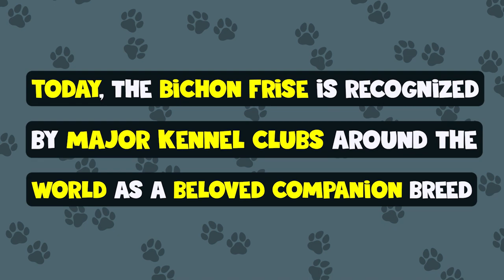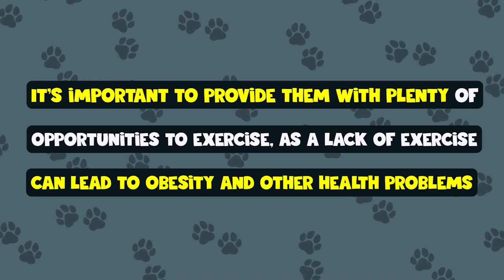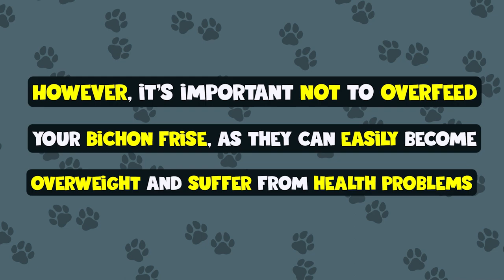Bichon Frise 101 : 10 Facts for Owners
Welcome to "Bichon Frise 101: 10 Facts for Owners"! In this highly informative video, we provide a comprehensive guide to Bichon Frise ownership, packed with valuable insights and expert advice. Whether you're a proud Bichon Frise owner or considering adding one to your family, this video is a must-watch.

Discover the fascinating world of Bichon Frises as we delve into their unique characteristics, temperament, and care requirements. From their adorable appearance with their signature fluffy white coats to their friendly and affectionate nature, Bichon Frises capture the hearts of dog lovers worldwide.

In this video, we delve into ten essential facts about Bichon Frises, covering everything from their historical origins to their grooming needs and exercise requirements. Our expert presenter shares invaluable tips on maintaining their stunning appearance and keeping their coats healthy and mat-free.

As responsible Bichon Frise owners, it's important to be aware of common health issues that may affect this breed. We discuss preventive measures and provide guidance on how to ensure your Bichon Frise leads a happy and healthy life. Additionally, we offer valuable insights on nutrition, including recommended diets and portion sizes to keep your dog in optimal condition.